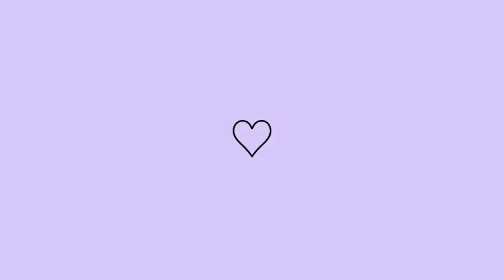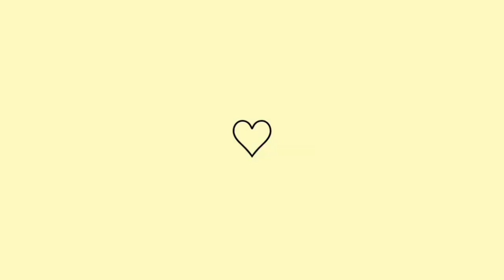BOLO DE TERRA|BRINCADEIRA DE CRIANÇA NA ROÇA